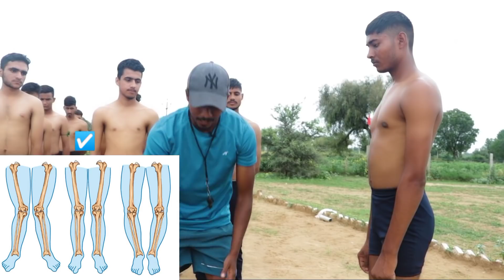𝐈𝐧𝐝𝐢𝐚𝐧 𝐀𝐫𝐦𝐲 𝐌𝐞𝐝𝐢𝐜𝐚𝐥 𝐓𝐞𝐬𝐭 𝟐𝟎𝟐𝟏 | Indian Army Medical Test for 𝐆𝐃 | इंडियन आर्मी मेडिकल टेस्ट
𝐈𝐧𝐝𝐢𝐚𝐧 𝐀𝐫𝐦𝐲 𝐌𝐞𝐝𝐢𝐜𝐚𝐥 𝐓𝐞𝐬𝐭 𝟐𝟎𝟐𝟏 | Indian Army Medical Test for 𝐆𝐃, 𝐂𝐥𝐞𝐫𝐤 𝐞𝐭𝐜. | इंडियन आर्मी मेडिकल टेस्ट | Indian Army Medical Test 2021 | Indian Army Medical 2021

इंडियन आर्मी भर्ती में फिजिकल टेस्ट पास करने के बाद सभी कैंडिडेट का मेडिकल टेस्ट किया जाता है। मेडिकल टेस्ट पास करने के बाद ही कैंडिडेट को लिखित परीक्षा के लिए एडमिट कार्ड जारी किए जाते है। आज हम बात करेंगे कि इंडियन आर्मी मेडिकल टेस्ट कैसे किया जाता हैं तथा कैंडिडेट को इंडियन आर्मी के मेडिकल टेस्ट में पास होने के लिए किन किन बातों का ध्यान रखना चाहिए |

🛑 Academy helpline no. :-
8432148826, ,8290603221